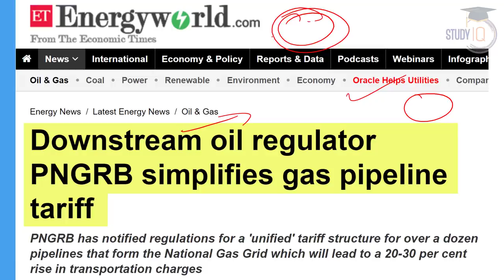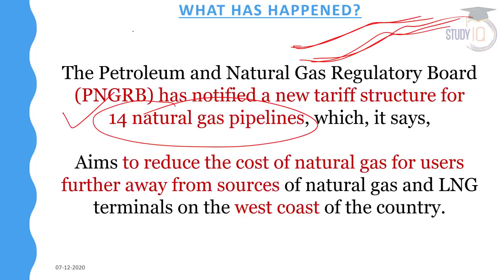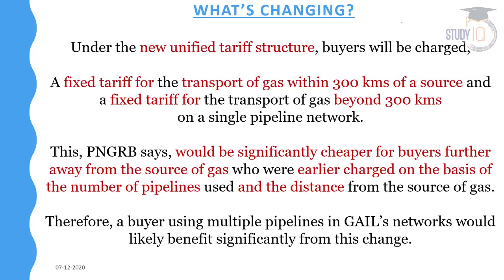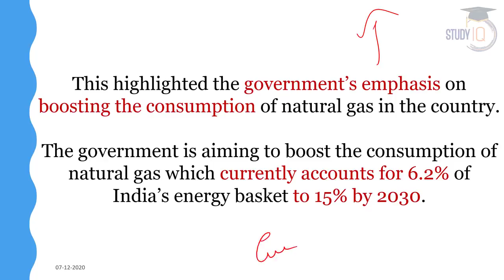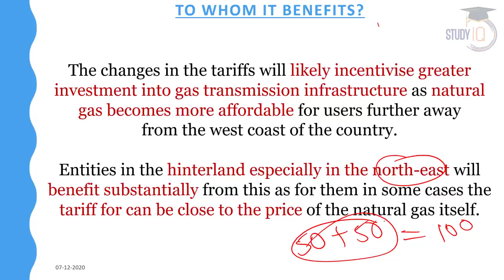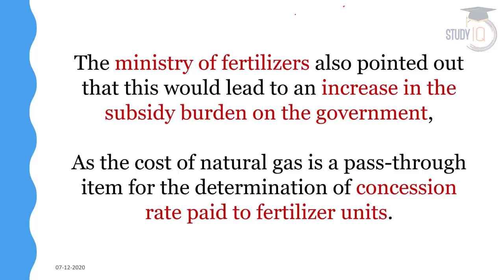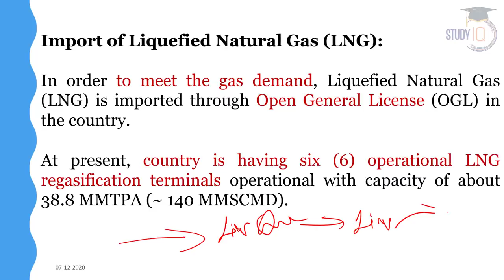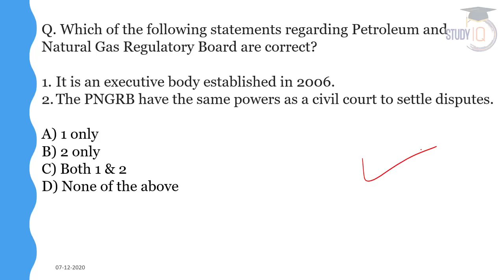New unified tariff structure for Natural Gas by PNGRB - Aims to reduce the cost of natural gas